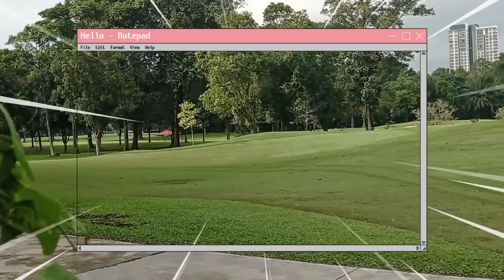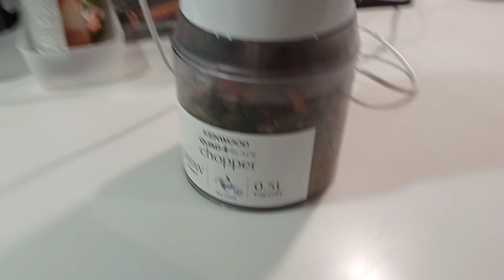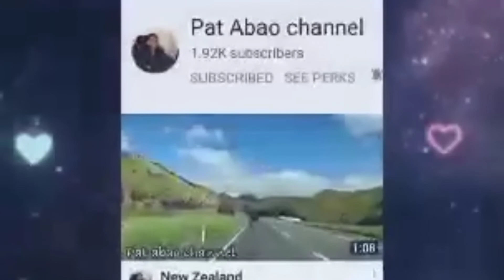HOW TO MAKE CHILI PASTE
Ingredients:

chili green a big portion
chilli red a small portion
curry leaves medium portion
food processor or blender
garlic
ginger

just mix altogether then a little bit brown then let it cool for few minutes then after blend it and cook again for the final product.

hope you like it and give me a thumbs up or if you don't that's ok.

as always enjoy and be safe .